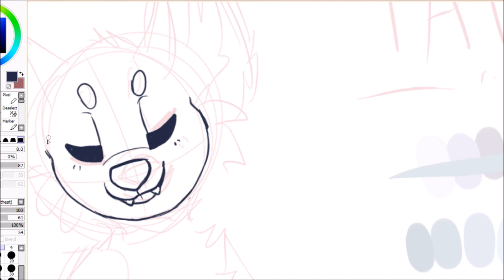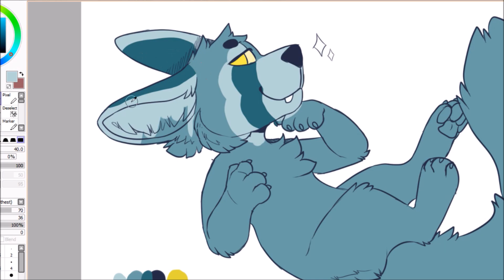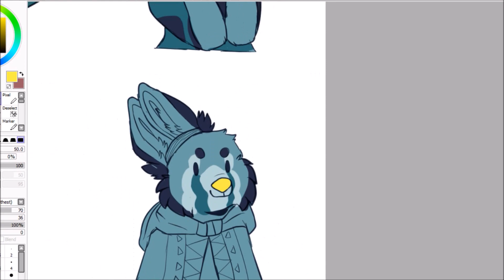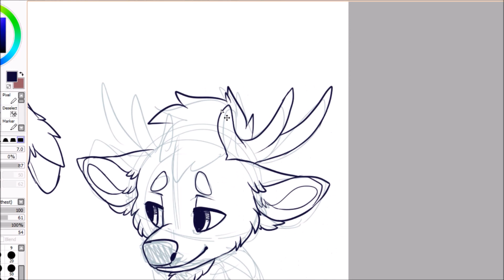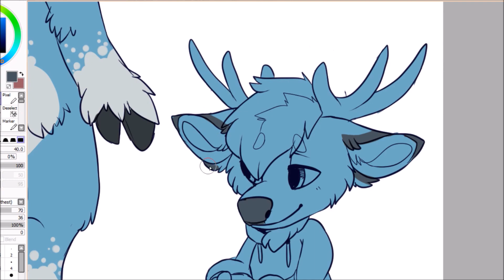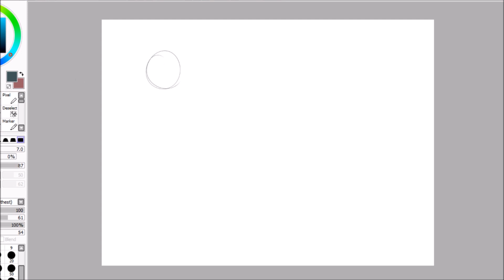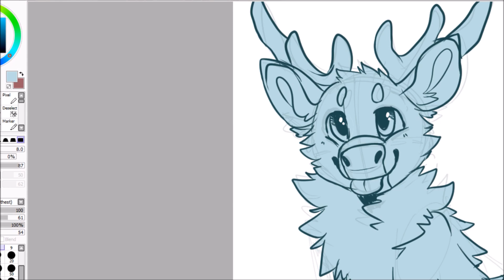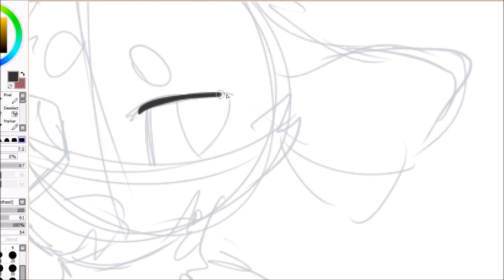12/14 Livestream Recap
Speedup of livestream from last night.

Includes: Red panda/fennec fox design commission, deer sketchy ref sheet commission, sketch for reference sheet commission, 3 reindeer YCH sketches for auction, and the rough sketch for atlas deer Heirloom.

Program: Paint Tool SAI
Tablet: 13HD Cintiq
Songs: listed in video